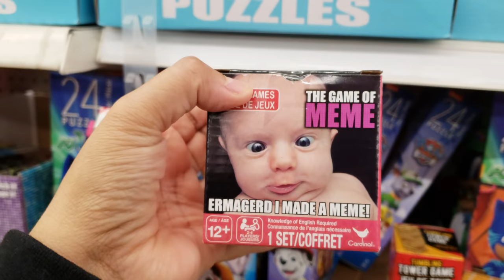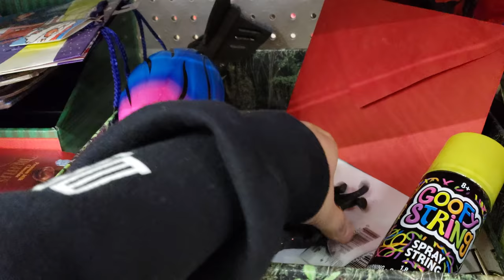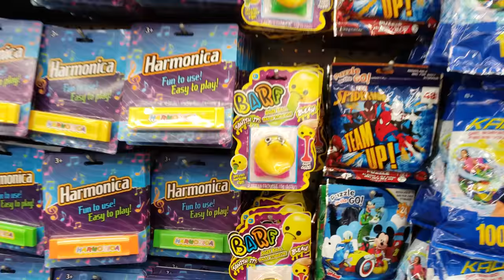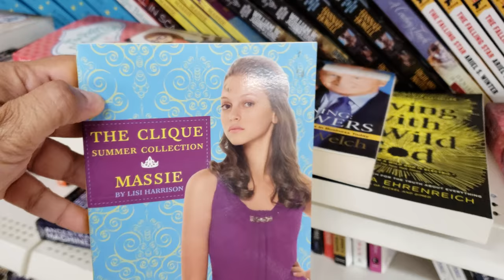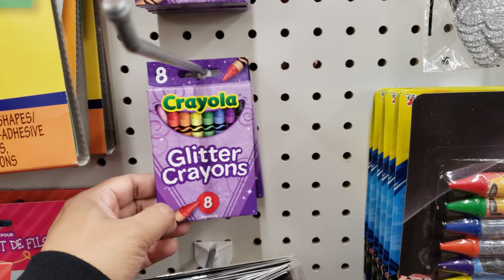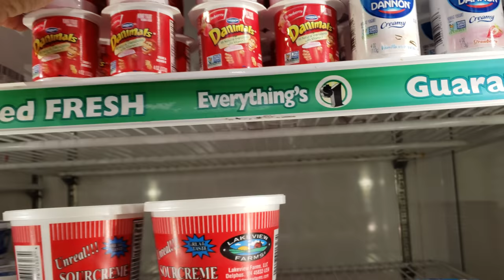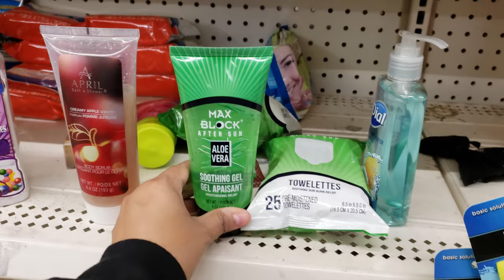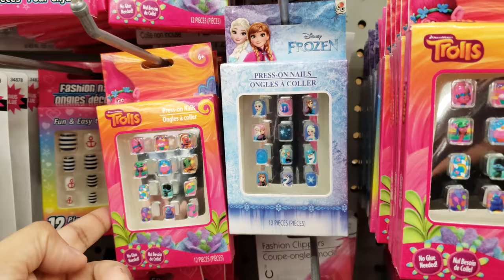COME WITH ME DOLLAR TREE NEW ICE CREAM !! 2018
Shop and browse with me through the dollar tree! the snack zone has ice cream!! I am talking about dove chocolate ice cream baby lol. Relax in your car eat it before you need to go home. That's a mini vacation. idk why people have a huge issue on package food sorry the dollar tree does not have fresh fruits . No reason to be a food snob. Plus who doesn't like looking at junk food. That doesn't mean we buy it all the time . Sometimes just looking is FUN!

This channel is a shop with me. We look through stores to see what's the best deals. Stores like Tj Maxx, Marshalls Burlington, hobby Lobby walk though. We also check out décor items for the home at HomeGoods Ross and many other stores. We enjoy toy hunts at Toys R Us. Squishy hunting for soft'n slo squishies and slime . Doll hunting at target, Walmart for Barbie's and Monster high and shopkins baby alive shopping  . American Girl store trips , My life as dolls journey girls. Sometimes we see NECA. Halloween is our favorite time we love Halloween walk throughs from spirit and big lots Halloween walk throughs. We also love squishy hauls by my little shopping buddy :) Squish Dee Lish, Disney tsum tsums, Smooshy mushy and amazing squishee. Dollar store trips, target dollar spot, bullseye's playground .Hopefully you get ideas from our store trips it's like a treasure hunt. Room, office décor ideas, Backyard and patio décor from big lots and the home store. Sometimes we see lip balm, lip gloss, toys and putty.
Don't forget that Marshalls and TJ Maxx has name brand makeup and lots of Betsey Johnson Love her. Christmas décor shopping and browse with me through the holiday season. toy hunts for Christmas. Store walk through of the Dollar Tree, Walmart 99 cent store, Walmart and target, trader joe's, Costco, sam's club and more

This is a family friendly shopping channel. We look we share :)